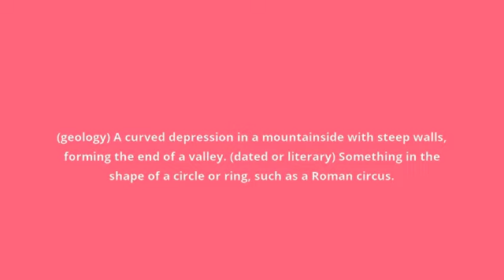what is the meaning of cirque